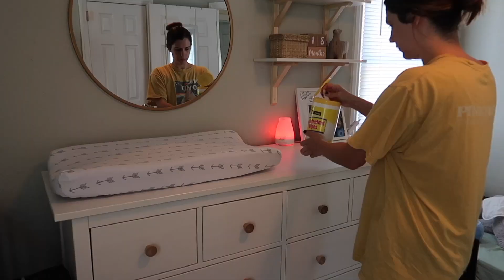ENTIRE HOUSE CLEAN WITH ME 2021! DEEP CLEANING MOTIVATION, LAUNDRY & MORE! | Emma Donaldson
Entire house clean with me 2021! Deep cleaning & endless amounts of laundry for a family of four!
I hope this video brings you the cleaning motivation you are needing to tackle your house!
-Emma

A M A Z O N  L I N K S:
My camera
Memory card
MacBook Pro
MacBook Pro case
Ninja air fryer
Wooden play gym
Rainbow baby swaddle
Baby monitor
Night light for nursing
Water bottle/tumbler
Moses basket bassinet
Baby onesie/sleeper
Velcro swaddle
White noise machine

A B O U T  M E:
Hi there! My name is Emma. My husband's name is Brandon. We live in Virginia. I am a stay at home mama to my two babies. A 3 year old boy, named Luca & a 8 month old baby girl, named Lennon. I enjoy making motherhood vlogs & lifestyle content.